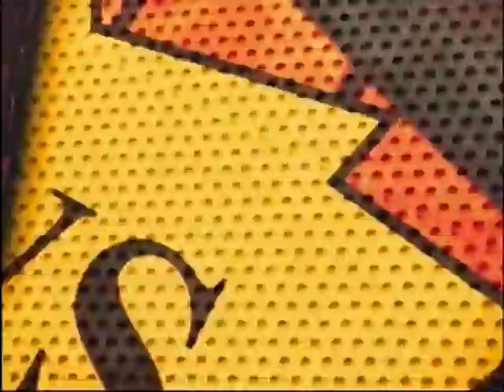En La Selva Emmanuel y Linda Espinoza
En La Selva y su entrevista internacional a Emmanuel y Linda Espinoza 2015
En La Selva show juvenil emitido por EJtv y producido por Enlace Bolivia (Xtotv)